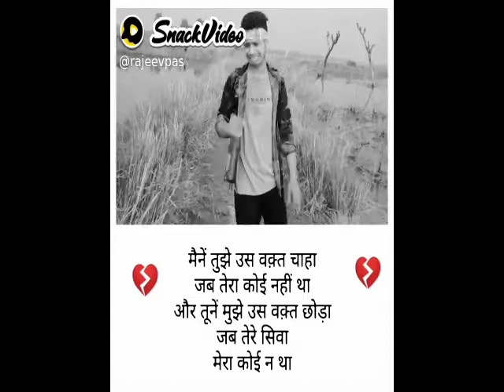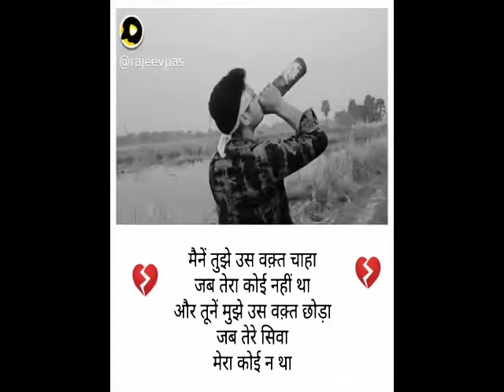# मुनां घायल_Official_पर_पहली_बारComedy_Videos_Bhojpuri_में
Munna ghayal

Video:link